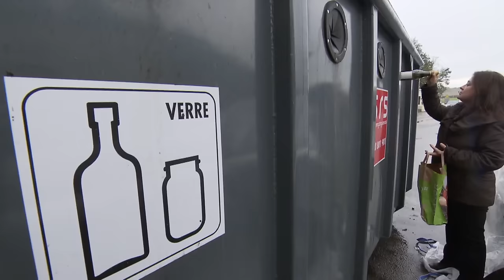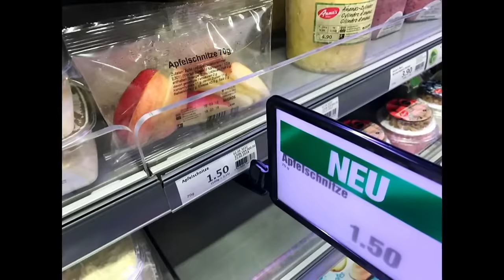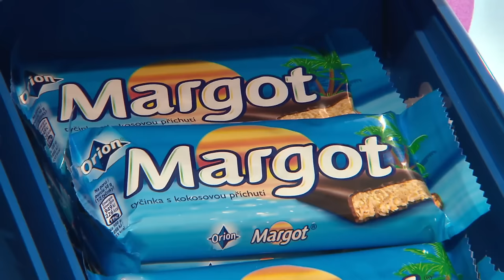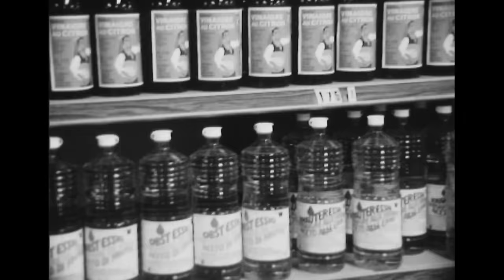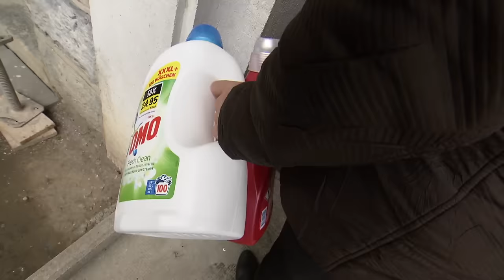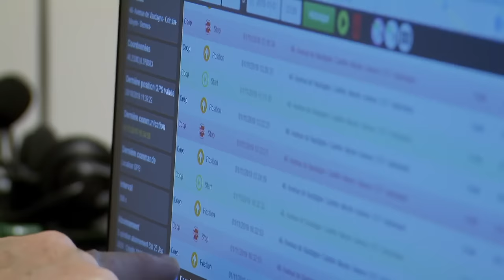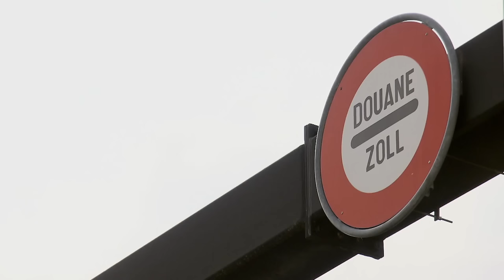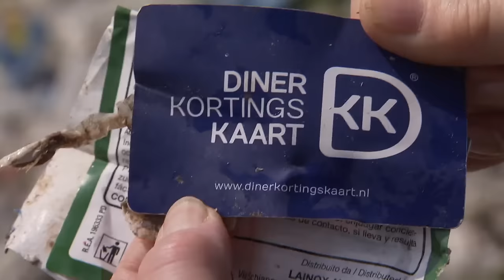Plastiques : la vérité derrière le recyclage - Greenwashing - Scandale - Documentaire - RTS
Quelle est la réalité de la filière du recyclage des plastiques ?

Cette enquête révèle la tragédie environnementale qui se cache derrière le greenwashing des enseignes de la grande distribution. Fin 2018, la Chine a stoppé l’importation des déchets plastiques du monde entier pour recycler et utiliser les résidus comme combustibles. Depuis, les déchets de nombreux pays européens finissent majoritairement en Indonésie, car les expédier là-bas coute beaucoup moins cher que les recycler en Europe. À Java, dans l’immense port de Surabaya, une contrebande de milliers de tonnes de plastiques importés illégalement dans les containers de papiers fait vivre les villages noyés dans les fumées toxiques des résidus plastiques non recyclables.

"Plastiques : une filière pas si propre"
Un reportage réalisé par Isabelle DUCRET pour l'émission "Temps Présent" diffusé sur la RTS Radio Télévision Suisse - 2020